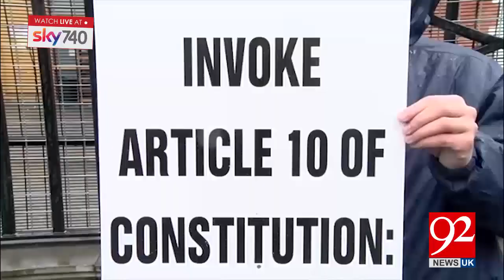Fighting on removal of imam mosque in central Masjid Wembley | 9 February 2019 | UK News